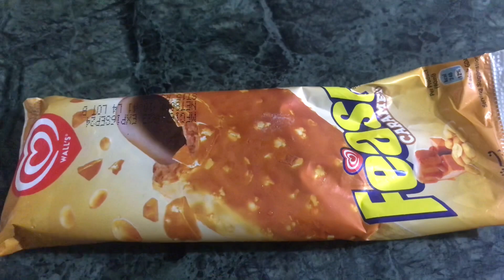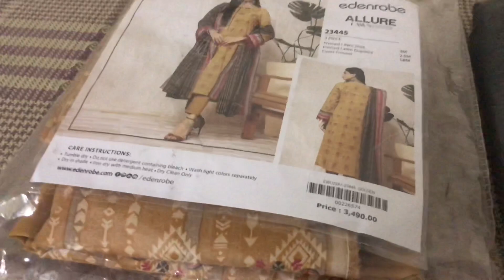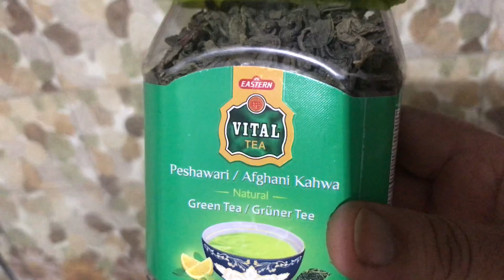Aaj Bohat Happy 😊 Hon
Iftar menu:

dahi bhaly

channa chart

spaghetti

drink:
mint lemonade